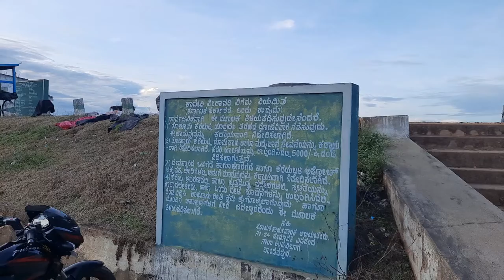Thonnur Kere Travel Vlog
Hi Guys,
 This is a travel vlog that I made while I took a short trip to Thonnur kere recently.

Kere Tonnur or Tonnur kere Tonnur Lake at Tondanur, Thonnur Dam, Kere Tonnur Pandavapura Mandya Tourism Karnataka Tourism
Tonnur, located at the southern foot of the Yadugiri hills. Tonnur was originally called Tondanur. Tonnur is becoming popular as a picnic spot. A beautiful and huge fresh water lake surrounded by hillocks is found here. Tonnur lake is a man made water barrage across Yadavanadi connecting two rocky hills and built from the times of Ramanujacharya around 1000 years ago. It was called as Tirumala Sagara (lake of the sacred hills). Tipu sultan called it Moti Talab (lake of pearls) referring to its crystal clear water. There are a few caves in the hills known as Tippu caves. Said to be the oldest dam in India, The Tiger of Mysore Tippusultan repaired its bund and built some caves in the hills known as Tippu caves. Tonnur Kere / Moti Talab Dam, India
Tonnur Kere, also known as Moti Talab (Lake of Pearls), is the ninth oldest dam which is still in operation. It is located in Mysore, India. It was constructed in the 12th century AD by Sri Asuri Ramanujacharya, a Sri Vaishnava Saint. Unravel secrets about Tipu Sultan in Kere Thonnur there is a partially submerged idol of Nandi and the Padmagiri hillock with its turtle rock .